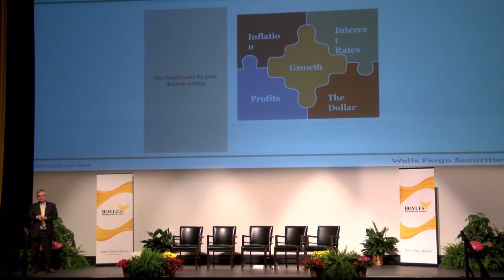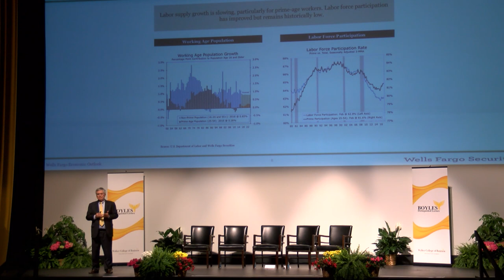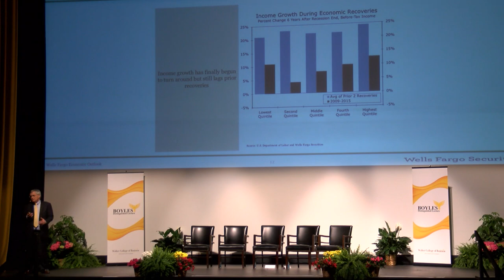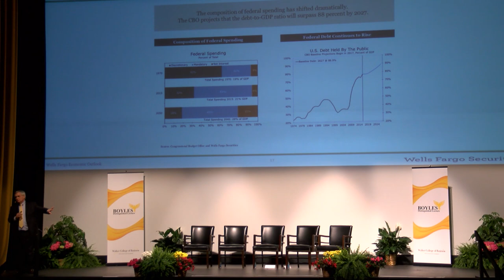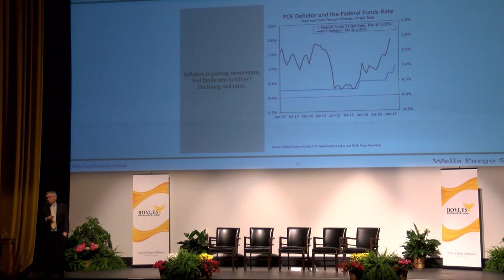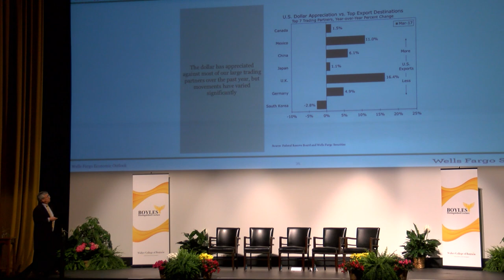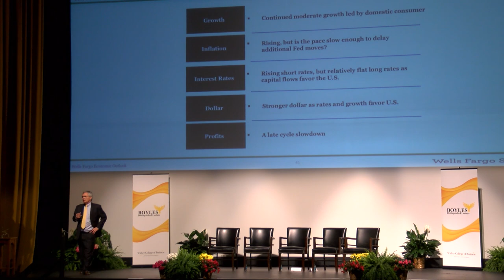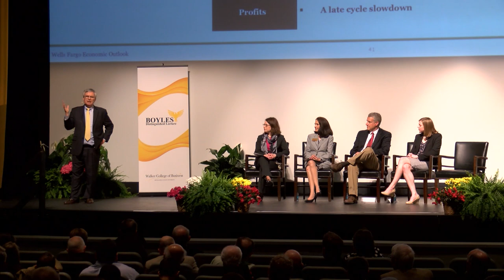Spring 2017 Boyles Lecture - John Silvia, Chief Economist, Wells Fargo - CC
Held in conjunction with the Appalachian Research in Business Symposium and a meeting of Appalachian's chapter of the National Association of Business Economics, the 59th Boyles Lecture featured Dr. John Silvia, Chief Economist for Wells Fargo. Dr. Silvia's lecture, Optimism on Growth on the Basis of Thoughtful Stimulus, was held on March 31, 2017 in the Schaefer Center for Performing Arts on the campus of Appalachian State University.